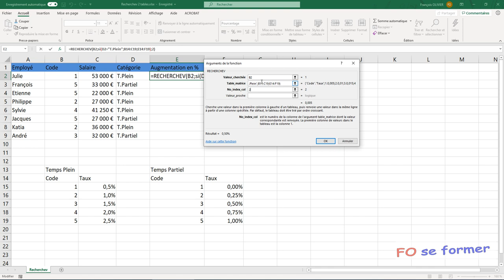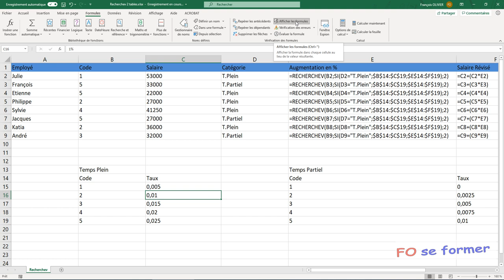Excel - RechercheV dans 2 tables matrices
Voici comment faire une RechercheV sur 2 tableaux, après cette vidéo-formation cela n'aura plus de secret pour vous.